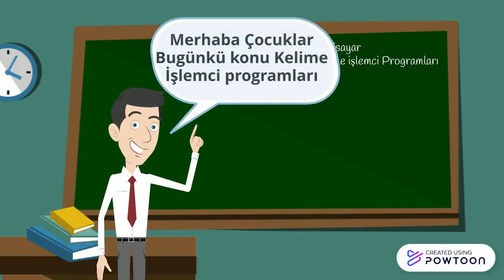Rudolf Dreikurs Modeli